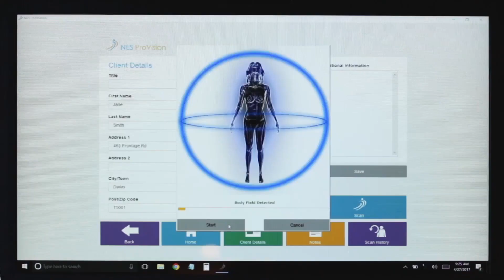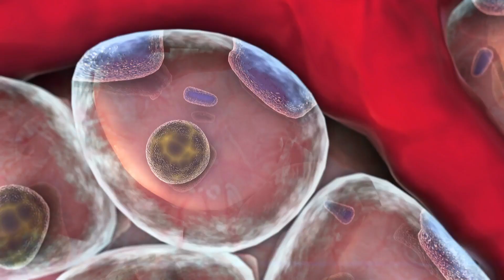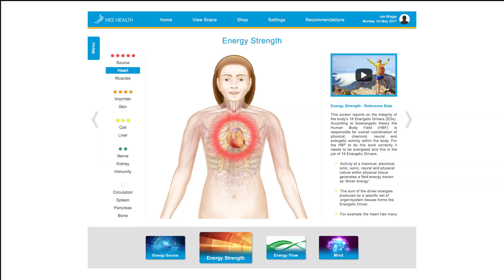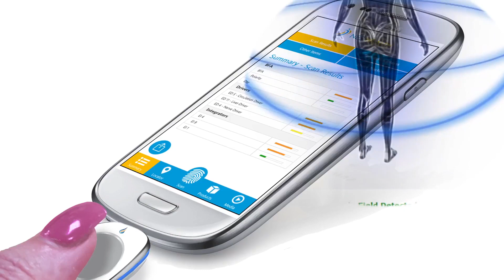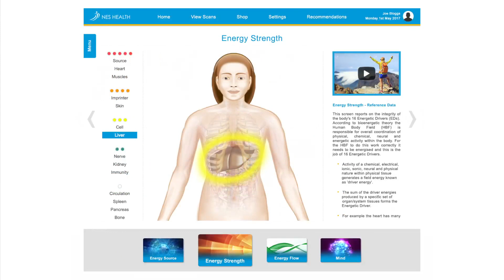Try Out Bioenergetics with NES Health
Here is a simple introduction to Bio-Energetic healthcare from NES Health